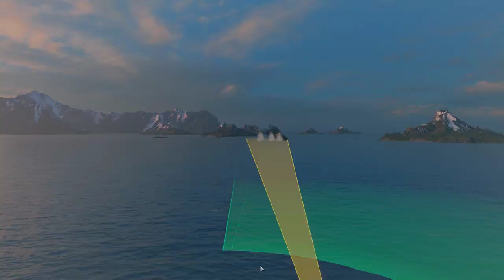Isokaze zerstört alle Zerstörer - World of Warships #006 - deutsch german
Moin Moin,

heute zeige ich euch mal eine super unterhaltsame Runde mit der Isokaze!